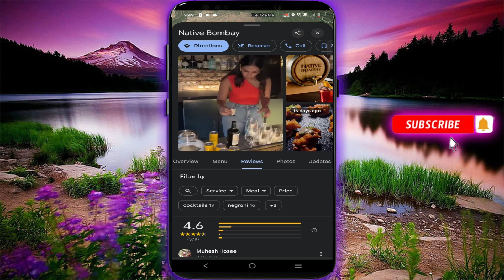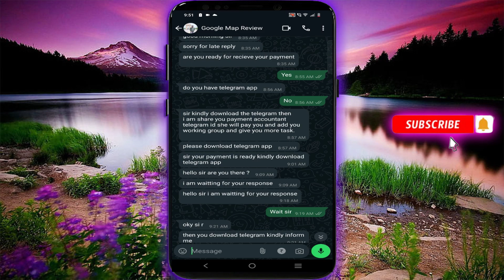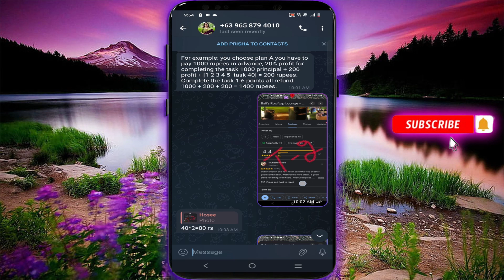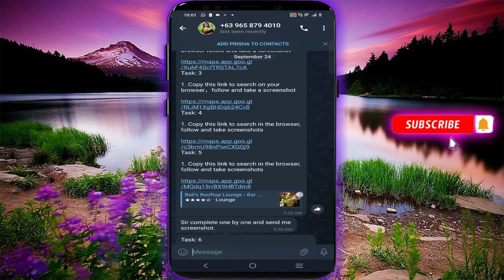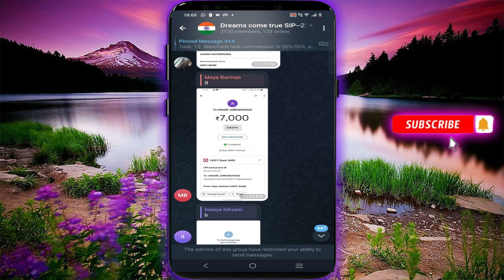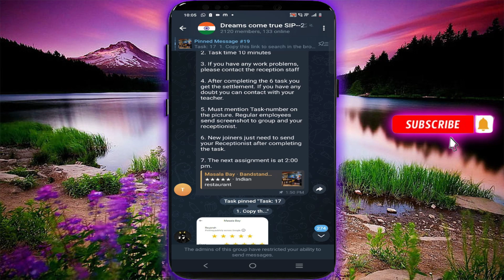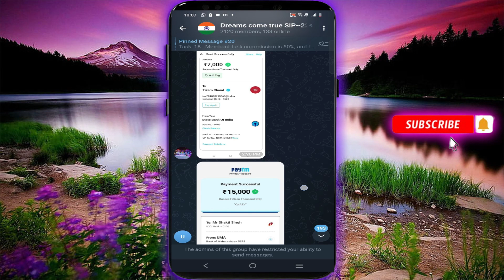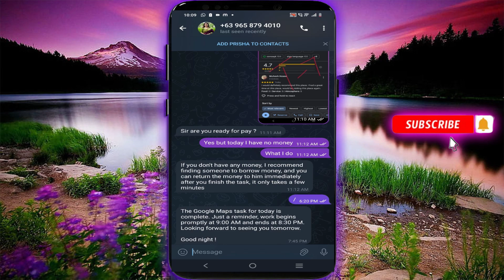Google Map Review Scam